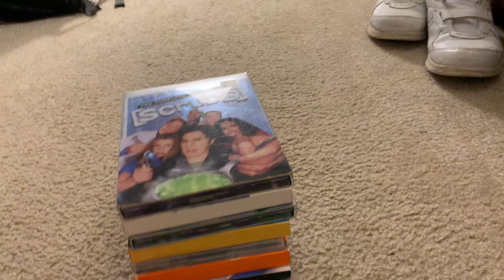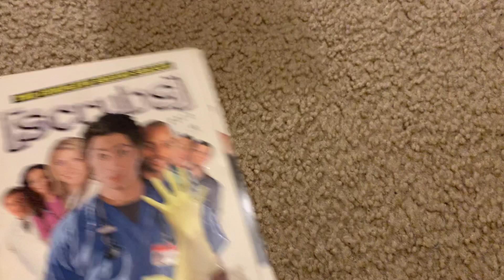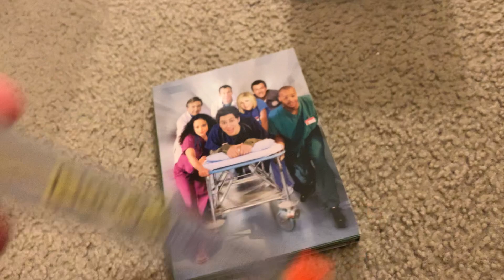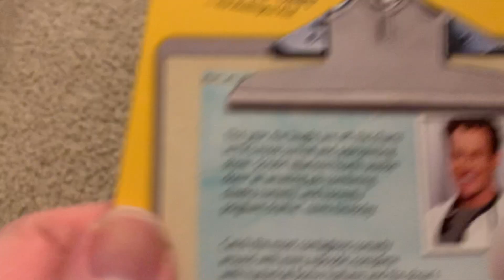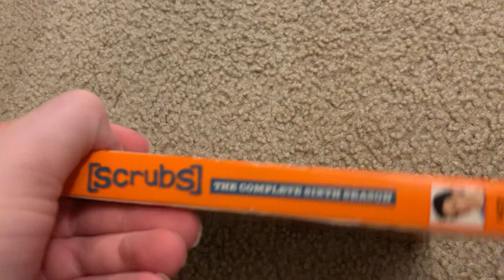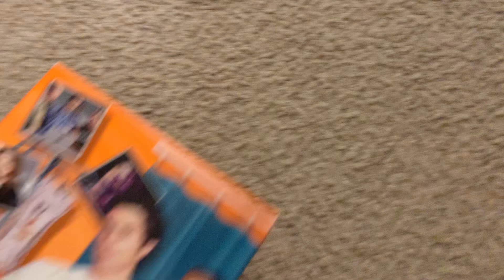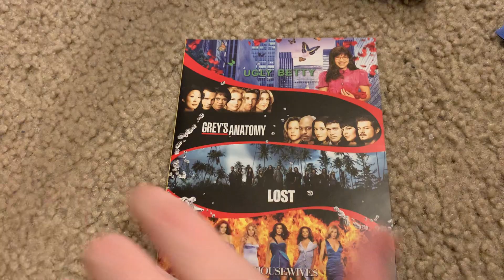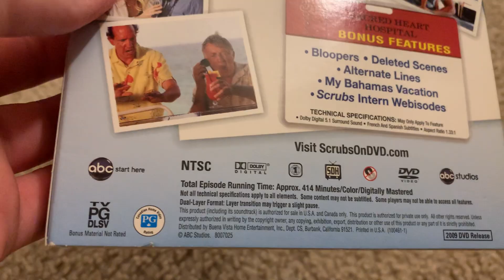Buena Vista TV DVD Collection 2022 Edition (Scrubs)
I am going to show my Buena Vista TV DVD Collection as of 2022 and I am Starting with Scrubs as I have 8 Seasons of the Show as I recently added seasons 7 and 8 after Season 4 was added since Christmas of 2020 and Season 7 was added since Christmas of last month and Season was added two days after my birthday